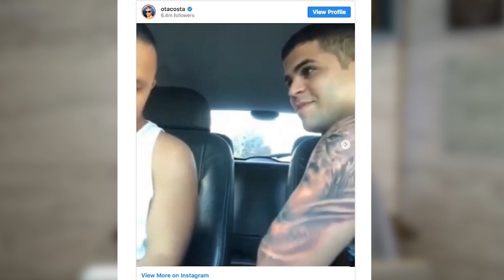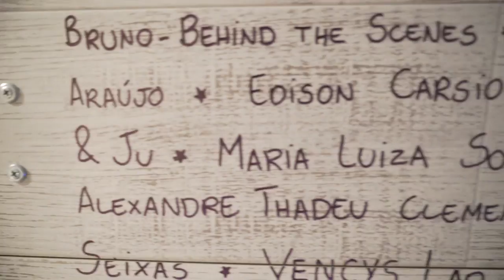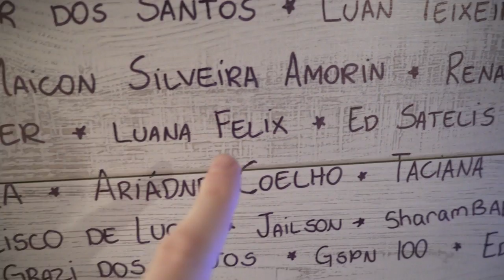Notícias boas do Brasil! | Episódio 1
Hoje temos notícias boas do Nordeste até Dubai! Aqui está o primeiro episódio do novo quadro aqui no canal!
Anunciando o "Clube" do meu canal! Assista a este vídeo para descobrir mais sobre os benefícios que você irá receber quando se tornar membro do canal